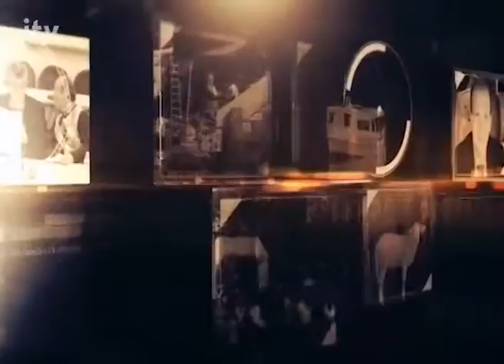PRESS-A Λιμάνι Ηγουμενίτσας 8/6/2016 - Ioanninatv ITV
PRESS-A: Με τον Στέφανο Ντόβα
Ioanninatv ITV - PRESS-A